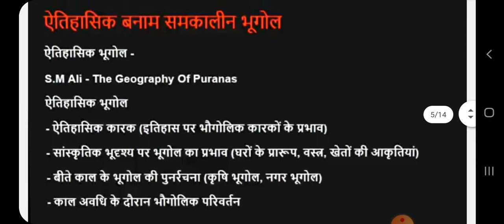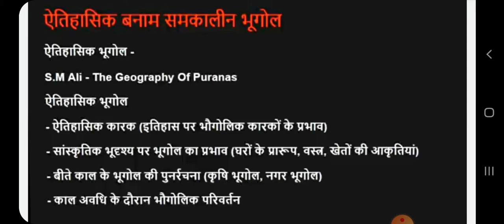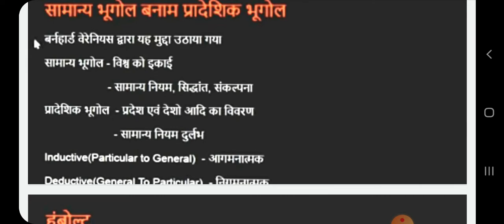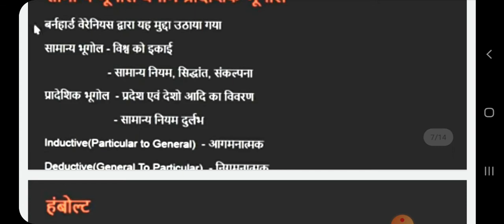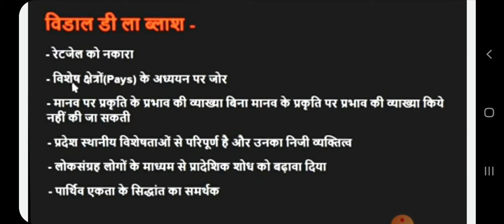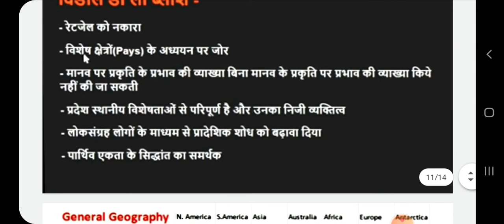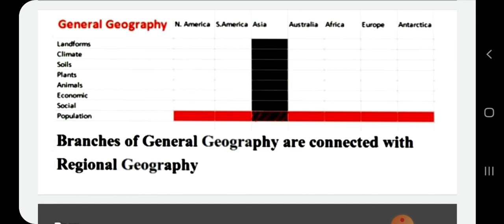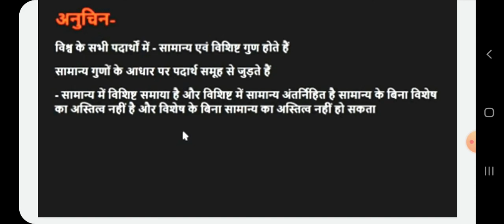Dualism in geography,BA 2nd,paper1